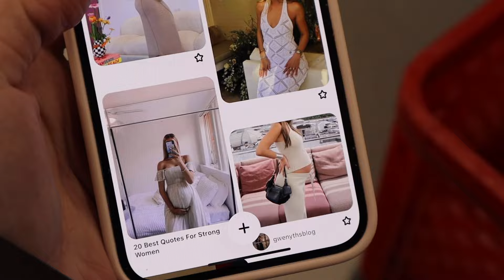Thrift vlog + SIL Baby shower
"Her value exceeds pearls; all you desire can't compare with her" Proverbs 3:15